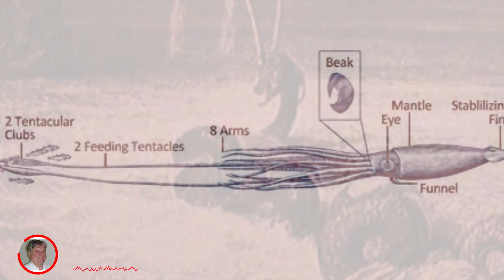Are Crytpozoological Animals Real or Imaginary Book Overview | Martin Ettington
A review of some of the wild claims that strange animals like Bigfoot, Sea Monsters, or Werewolves among others might exist. Evaluations of the evidence are included

➤ What This Book Is All About?

What are Cryptozoological animals? They are very rare animals that might even be imaginary or fantastical.

In this book, we examine a group of these top cryptids which may or may not be real. The history and observations of these animals comprise each chapter and an evaluation of the evidence for their existence is provided at the end of each chapter.

Are all of these sightings fantasy or do these animals really exist? And how can they hide from most of us who have actively looked for them in the past?